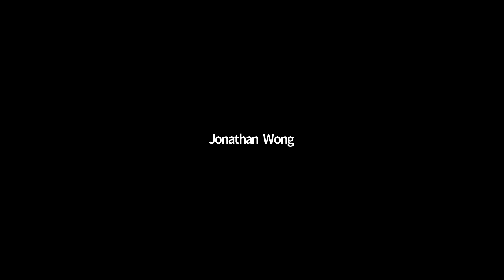David Tisch (Founder of BoxGroup) & Dean Huttenlocher (MIT Schwarzman College of Computing)